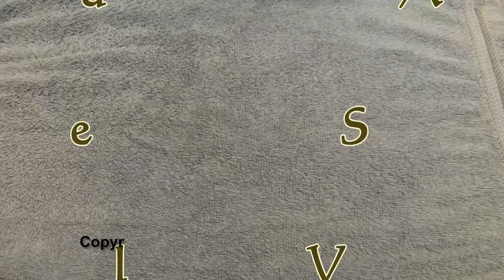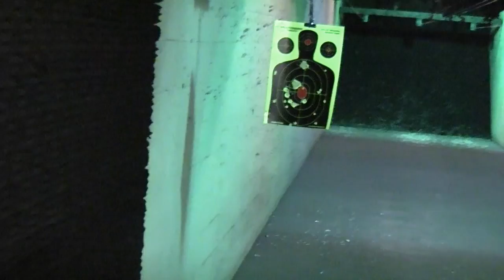Bond Arms Snake Slayer IV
The Bond Arms Snake Slayer IV pistol.  Designed as a two-shot concealed carry gun, this makes a good snake gun.  Whether the snake has scales and slithers, 4 legs and fangs or 2 legs and a knife.